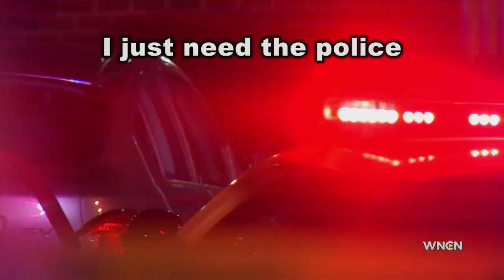Durham deputy who saved children from drowning calls situation 'sickening'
A Durham County sheriff's deputy says he heard wailing in the darkness and plunged into an apartment complex's pond at night to rescue two young girls after police say their father tried to drown them.